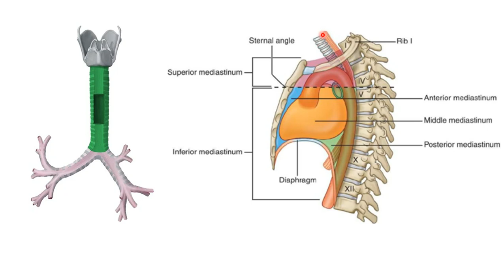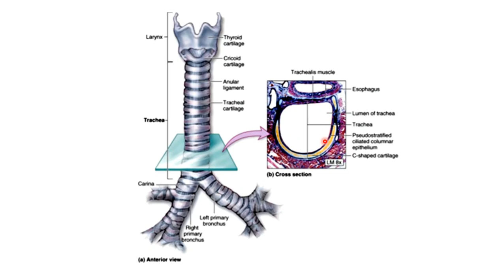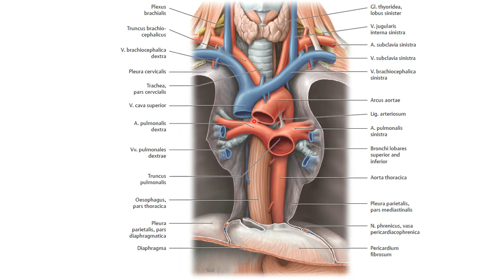Кеңірдек, бронхтар анатомиясы. Trachea - easy anatomy